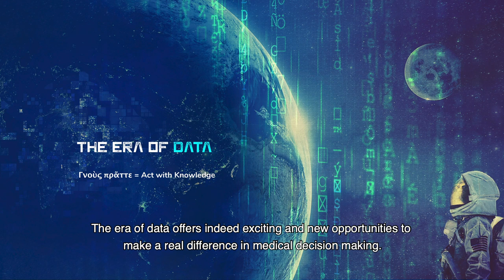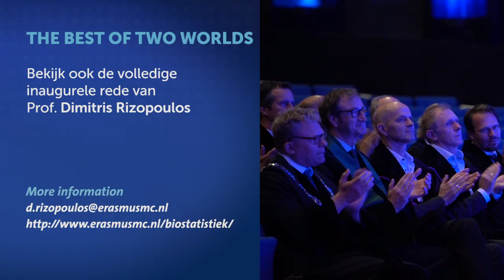Academic trailer inaugural address prof.dr. Dimitris Rizopoulos